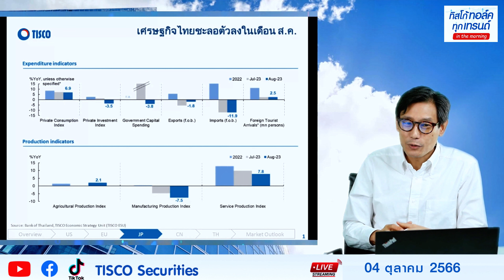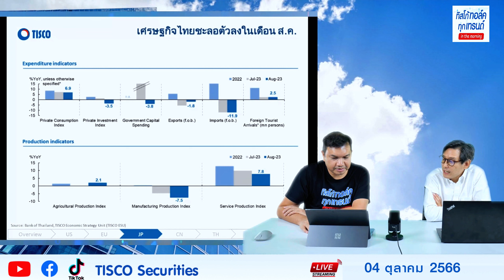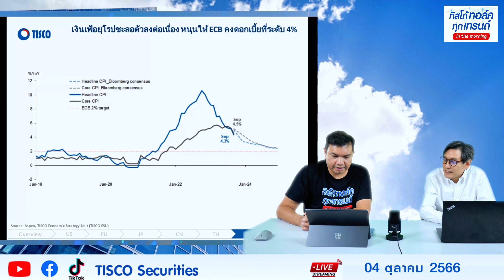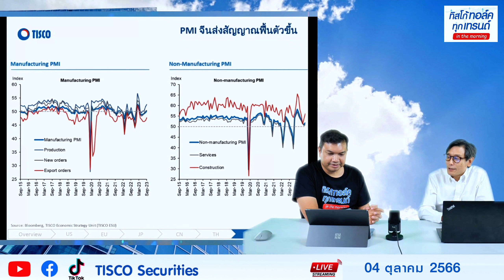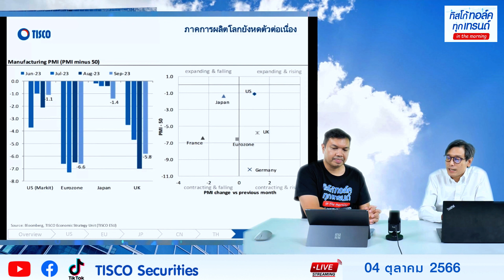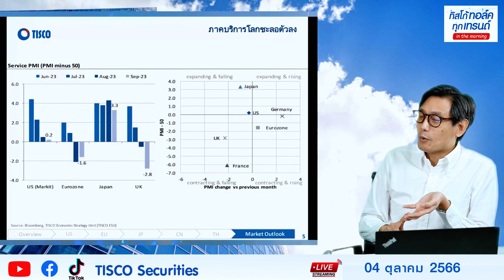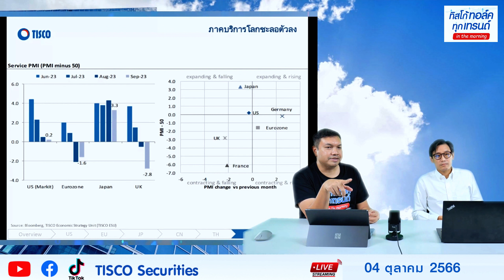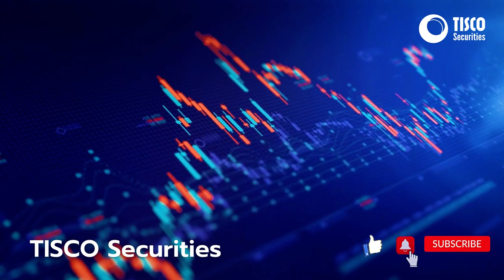Special Topic ติดก้อง: อัพเดทสถานการณ์เศรษฐกิจโลก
ติดก้อง: ตัวเลขเศรษฐกิจโดยรวมยังอ่อนแอ สำหรับเศรษฐกิจไทยยังอ่อนแออยู่ มีเพียงการบริโภคในประเทศเท่านั้นที่ยังขยายตัวได้ดี ขณะที่ตัวเลขเศรษฐกิจโลกยังอ่อนแอเช่นกัน โดยเฉพาะภาคการผลิตของโลก ขณะที่ภาคบริการเริ่มแผ่วลงบ้าง ข้อดีอาจจะทำให้เงินเฟ้อเริ่มลดลง และอาจชี้ว่าดอกเบี้ยใกล้ถึงจุดพีคแล้ว